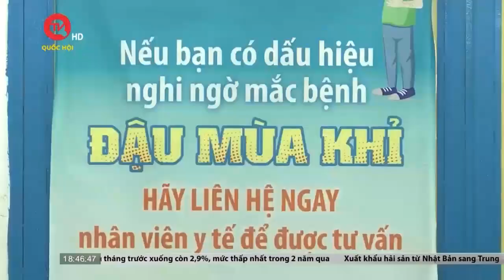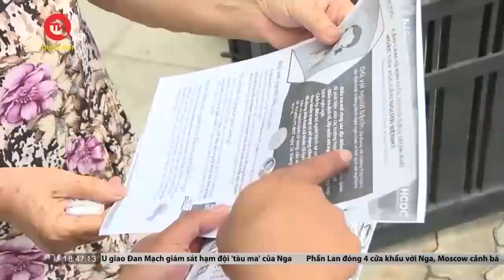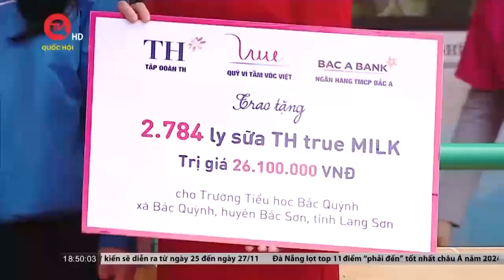60% ca đậu mùa khỉ ở TP.HCM là người nhiễm HIV | Truyền hình Quốc hội Việt Nam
Truyền hình Quốc hội Việt Nam | Từ giữa tháng 9 đến nay, TP.HCM đã ghi nhận 63 ca đậu mùa khỉ, tất cả là nam, trong đó 70% có quan hệ tình dục đồng giới và 60% là người nhiễm HIV. Hiện 35 bệnh nhân được điều trị khỏi bệnh và hết thời gian cách ly, hai trường hợp tử vong trong bệnh cảnh suy giảm miễn dịch.